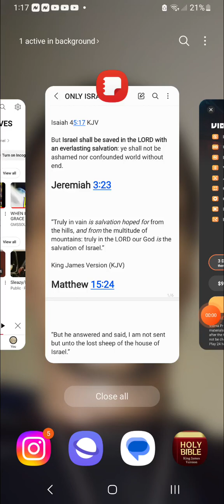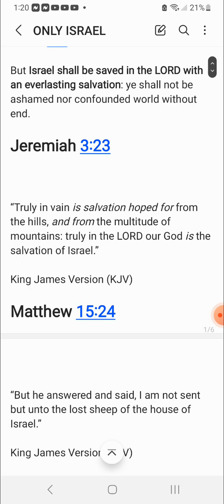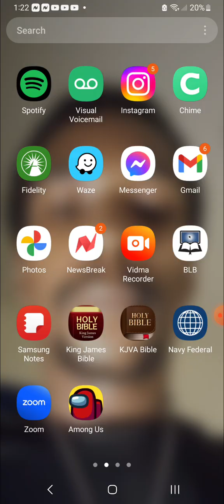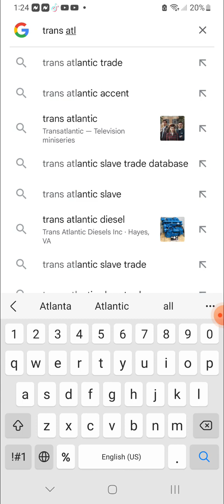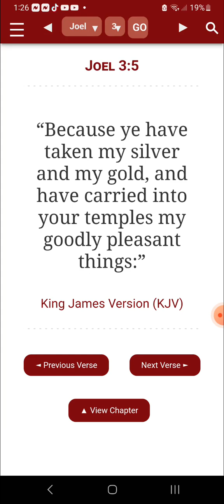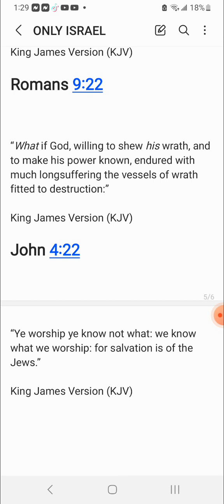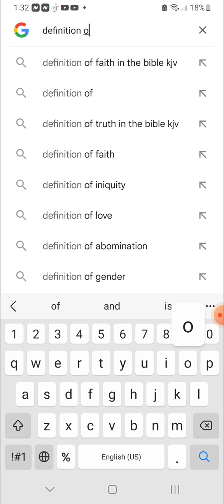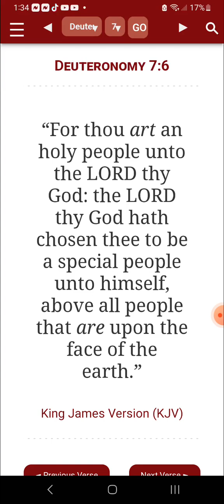ONLY THE ISRAELITES GET SALVATION